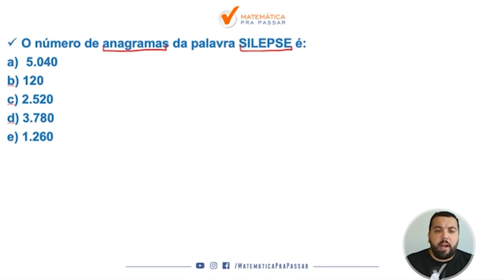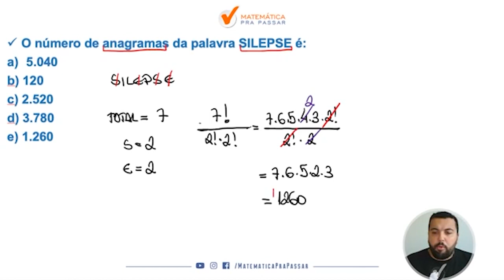Matemática para ENEM |Dica 67| Aprenda Permutação de uma vez